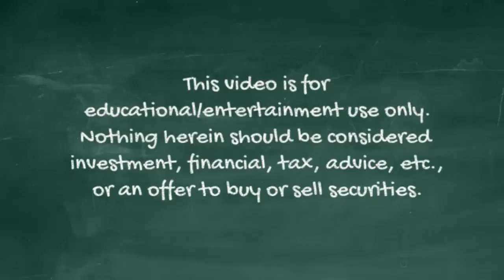Warren Buffett Pokes Fun At Charlie Munger's Brevity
Classic Buffett and Munger. Buffett just can't help himself, prodding Munger twice.